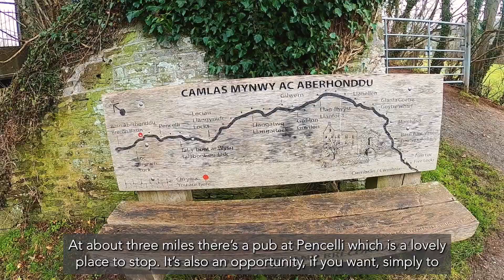Cycle from Brecon Beacons Club Campsite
Jonathan Manning follows the picturesque Monmouthshire and Brecon Canal on this easy ride through beautiful surroundings from the Brecon Beacons Club Campsite in Wales.
For full directions and a map see the March 2023 digital edition of the Club Magazine App which is available free to all Club members (via Google Play or App Store) or via the online pageturner on the Club website. You can also download a gpx file of the route via our Strava